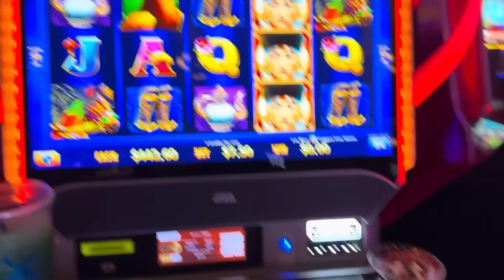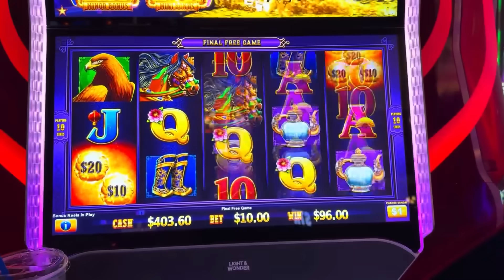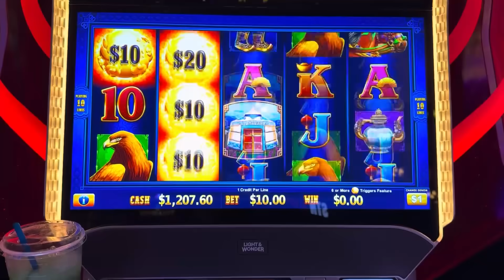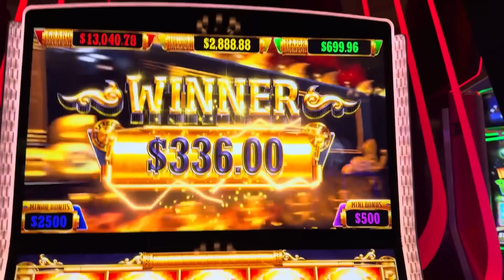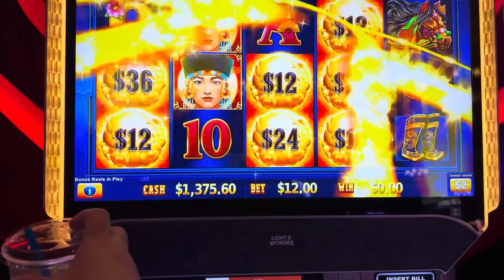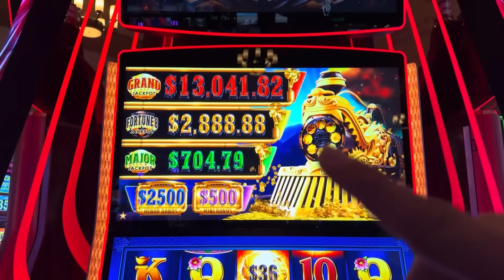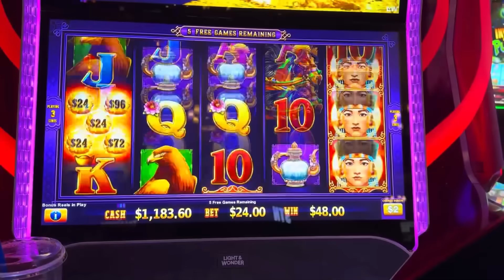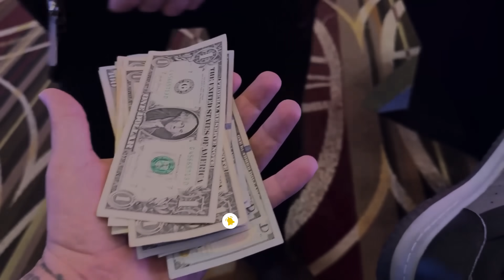LUCKY BONUS! LUCKY JACKPOT! LUCKY ASHTRAY! with VegasLowRoller